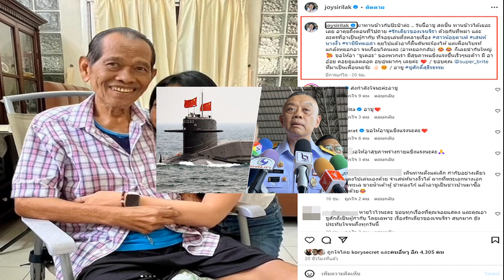จอย ศิริลักษณ์ เปิดภาพล่าสุด ‘ชูเคอะ’ ผู้กำกับฯ ดัง ในวัย 80 หลังป่วยด้วยโรคหัวใจ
29 มิ.ย. 2567
15:08 น.
จอย ศิริลักษณ์ เผยภาพล่าสุด ‘ชูเคอะ’ อดีตผู้กำกับฯ ดัง ในวัย 80 ป่วยด้วยโรคหัวใจ ไทรอยด์เป็นพิษ ย้อนความหลังสุดตื้นตัน ถ่ายละครดังด้วยกันหลายเรื่อง

เรียกว่าเป็นภาพความรักความผูกพันไม่เคยจางหาย เปิดภาพล่าสุด “ชูเคอะ” ผู้กำกับฯ ชื่อดัง เมื่ออดีตนางเอกสาว “จอย ศิริลักษณ์ ผ่องโชค” เข้าเยี่ยม “อาชู-ชูศักดิ์ สุธีรธรรม” หรือ “ชูเคอะ” ในวัย 80 ปี ผู้กำกับชื่อดังผู้เปรียบเสมือนครูของจอย ร่วมงานกันมาหลายเรื่อง ซึ่งตอนนี้ป่วยด้วยโรคหัวใจ และโรคไทรอยด์เป็นพิษ พักรักษาตัวอยู่ที่บ้าน โดยมีภรรยาคู่ชีวิต “อ้อย สุมาลี ชาญภูมิดล” เป็นผู้ดูแลอย่างใกล้ชิด
โดย ‘จอย ศิริลักษณ์’ ได้เผยภาพล่าสุดของ ‘อาชู’ พร้อมเขียนข้อความว่า “มาทานข้าวกับป๊ะป๋าค่ะ..วันนี้อาชู สดชื่น ทานข้าวได้เยอะเลย อาคุยถึงตอนที่ไปถ่าย รักเดียวของเจนจิรา ด้วยกันที่พม่า และละครที่อาเป็นผู้กำกับ ที่จอยเล่นตั้งหลายเรื่อง สาวน้อยคาเฟ่ เสน่ห์นางงิ้ว ราชินีหมอลำ คุยไปแล้วอาก็ตื้นตันจะร้องไห้ แต่เพื่อนไบรท์แกล้งหยอกอา จนเกือบโดนเตะ (อาหยอกกลับ) ก็เลยขำกันใหญ่ ขอให้อา “ชูเคอะ” ของพวกเรา มีสุขภาพแข็งแรงขึ้นเร็วๆ นะคะ มีอาอ้อย คอยดูแลตลอด อบอุ่นมากๆ เลยค่ะ / ขอบคุณ @super_brite ที่มาเป็นเพื่อนนะจ๊ะ / อาชู
ซึ่งก็มีนักแสดง โอ๋ ภัคจีรา, แนน ชาลิตา, ติ๊ก กัญญารัตน์ เข้ามาคอมเมนต์ให้กำลังใจ รวมทั้งแฟนคลับขอให้ อาชู หายป่วยไวไว สุขภาพแข็งแรง และยังคิดถึงประทับใจในฝีมือกำกับละครของ อาชู เสมอมาจนถึงทุกวันนี้